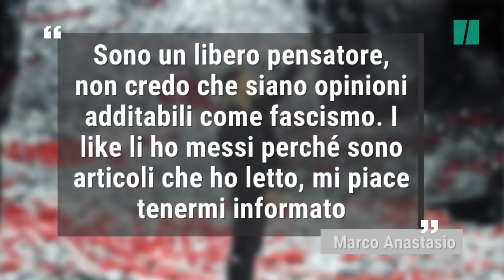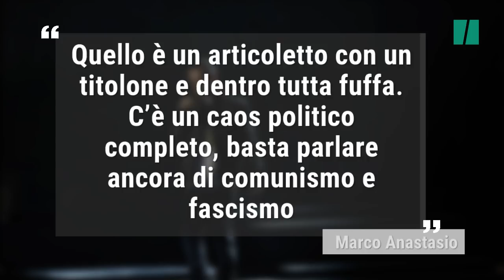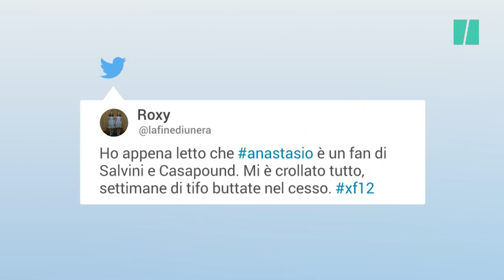La passione per il rap e quella presunta per Casapound: chi è Marco Anastasio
Subito dopo aver vinto la dodicesima edizione di X Factor, Anastasio deve già  spegnere alcune polemiche, riguardanti un suo like al partito di estrema destra CasaPound. "Io fascista? Sono un libero pensatore", ha risposto lui. A molti fan tuttavia, la spiegazione non è bastata, visti anche i mi piace del rapper napoletano alle pagine di Trump e Matteo Salvini. Polemiche a parte però, ecco chi è il vincitore del più famoso talent musicale italiano.(a cura di Eleonora Giovinazzo)